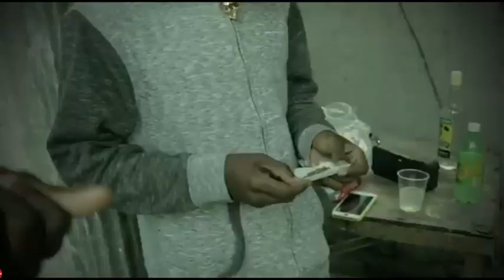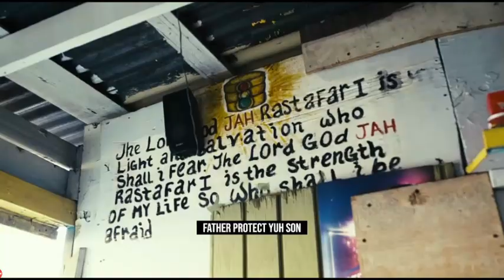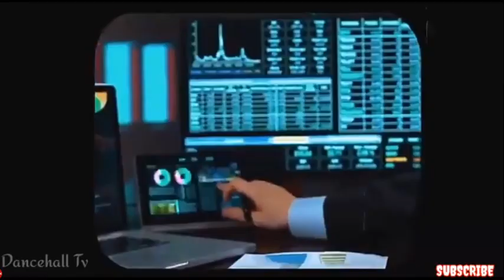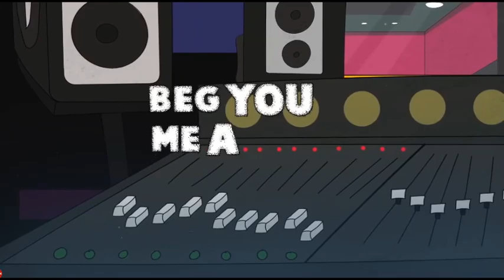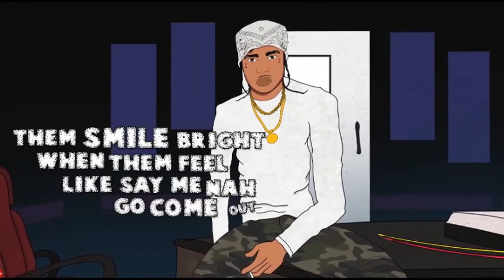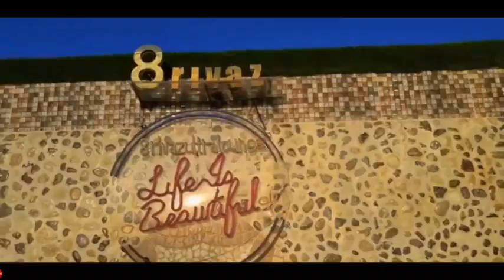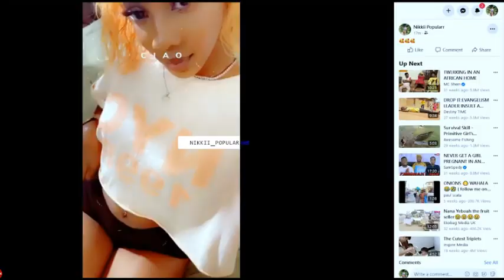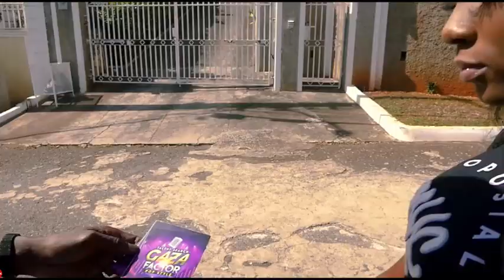DANCEHALL VIDEO MIX 2021 DEXTA DAPS WIFI Vybz Kartel Macka Diamond Tarrus Riley DJ MURRAY 8768557770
DANCEHALL VIDEO MIX 2021 DEXTA DAPS WIFI Vybz Kartel Macka Diamond Tarrus Riley DJ MURRAY

DEXTA DAPS WIFI
Aidonia - Whisper
Fantan Mojah   Fire King
Macka Diamond Chivea - Back It Up
Vybz Kartel_ Sikka Rymes - Force
Jahvillani - Likkle Bit A Man
Intence - Aids Test Ep2
Daddy1 - Good Life
Big Bad Marco - Top Balla
Skillibeng - Coke
Popcaan - Win
Macka Diamond - Set Me Free
Jah Vinci - Heart Too Clean
Fullybad - Nah Smile Again
Masicka Tarrus Riley CORNER
Shaneil Muir - The Pain
Jahmiel - Love Lost
Alkaline Ft. Mavado - Real Friends
TeeJay_ Tommy Lee Sparta - Power Struggle
Chronic Law - Typical Life
Tommy Lee Sparta - Holding On
Prohgres_ Shaneil Muir - Bonnie _ Clyde
Jah Vinci - Virgin
Vybz Kartel
Vybz Kartel_ Likkle Addi - Popular
Vybz Kartel - Popstyle
Aidonia - Fever Temperature
Chivea - World We Living In

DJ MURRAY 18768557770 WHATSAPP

Labels
All Mix are for promotional use only

INSTAGRAM @I'm on Instagram as @djmurray_musicmaster. Install the app to follow my photos and videos.